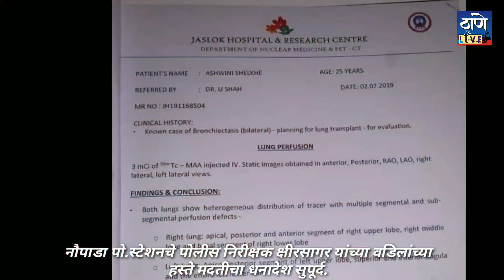फुप्फुस प्रत्यारोपणासाठी ठाण्यातील तरुणीला स्वामी फाउंडेशनचा मदतीचा हात.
स्वामी फाऊंडेशनचे संस्थापक अध्यक्ष महेश कदम यांच्या माध्यमातून श्री स्वामी समर्थांच्या पादुकांचा दर्शन सोहळा चंदनवाडी येथे आयोजित करण्यात आला होता
यावेळी ठाण्यातील फुप्फुस प्रत्यारोपण सारख्या दुर्धर आजाराशी संघर्ष करत असलेल्या अश्विनी शेळके या तरुणीच्या उपचारासाठी स्वामी फाऊंडेशनच्या माध्यमातून , नौपाडा पोलीस स्टेशनचे पोलीस निरीक्षक क्षीरसागर यांच्या वडिलांच्या हस्ते १० हजार रुपयांचा धनादेश तिच्या भावाकडे सुपूर्द करण्यात आला.

अश्विनी च्या फुप्फुस प्रत्यारोपणासाठी जवळपास 40 लाख रुपयांचा खर्च हॉस्पिटल ने सांगितला आहे. अश्विनीचा भाऊ आणि तिचे कुटुंबीय हे पैसे जमा करण्यासाठी अहोरात्र कष्ट घेत आहेत.

ही बाब स्वामी फाऊंडेशनचे संस्थापक अध्यक्ष महेश कदम यांच्या निदर्शनास आल्यानंतर त्यांनी या तरुणीच्या उपचारासाठी आर्थिक मदतीचा हात पुढे केला आहे.
तसेच मदतकरठाणेकर हा hashtag सोशल मीडियावर वापरून ठाणेकरांनीही या तरुणीच्या उपचारासाठी भरभरून मदत करावी असे आवाहन देखील त्यांनी केले आहे.

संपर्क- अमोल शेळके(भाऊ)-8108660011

आर्थिक मदतीसाठी-
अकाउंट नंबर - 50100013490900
Ifsc कोड - HDFC0000455
Branch - जोगेश्वरी (W)

Google pay -Phone pe no - 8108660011